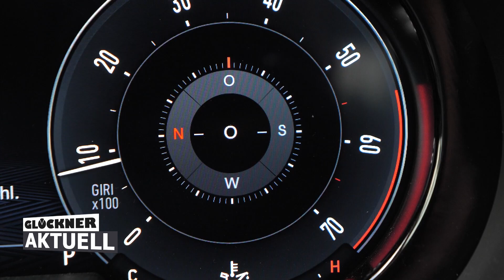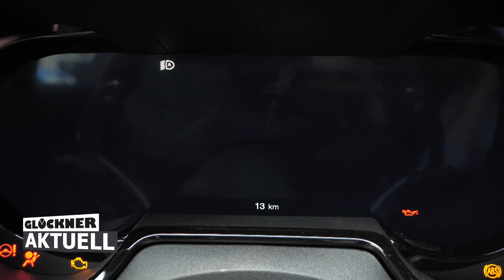Glöckner Autowelt Aktuell - Der neue Alfa Romeo Tonale!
Endlich ist er da, der Alfa Romeo Tonale!
Der Tonale beschreibt eine neue Ära in der Geschichte von des Unternehmens, da er der erste elektrifizierte Wagen aus dem Hause Alfa Romeo ist. Dazu neustes Infotainment mit Alexa und Google sowie Apple Car Play und hochmodernen Assistenzsystemen. Dabei bleibt der Alfa Romeo Tonale seiner Historie treu und fasziniert mit klassischem aber zeitgleich modernem Design.

Der neue Alfa Romeo Tonale ist ab sofort bei uns bestellbar.
Kommen sie gerne vorbei und lassen sie sich bei einer Probefahrt begeistern.

In Dresden auf der Dohnaer Straße 103 sowie in Leipzig auf der Franz-Flemming-Straße 7.